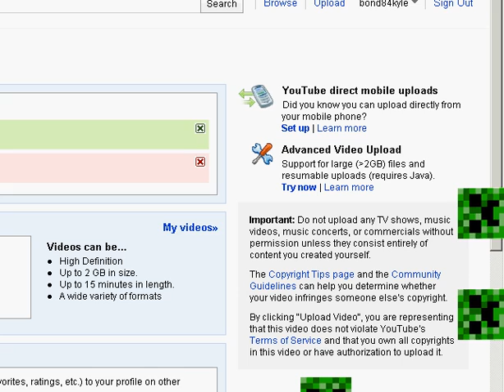Let's Play VVVVVV-5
Fucking creepers keep getting in my way...